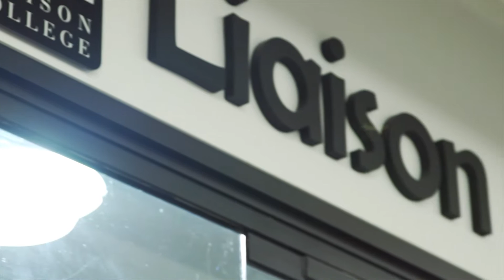Bulldogs Billet Nutrition Seminar